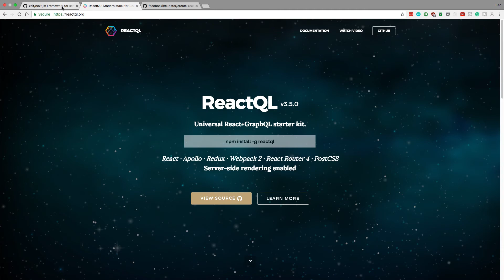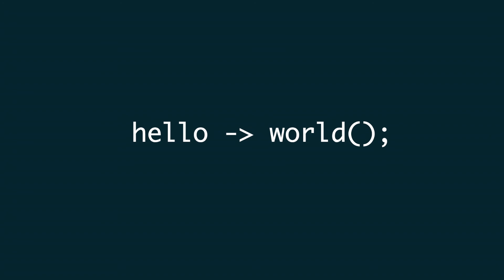My Thoughts On Server-Side Rendering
My thoughts on server-side rendering after trying ReactQL and Next.js (two SSR starter kits for React).